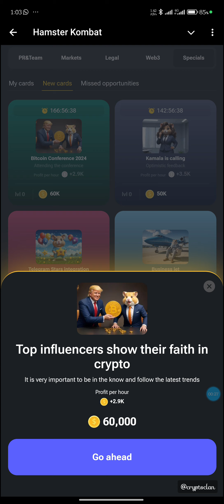Hamster Kombat daily Combo Cards | Hamster Kombat Daily Combo 25 JULY 2024